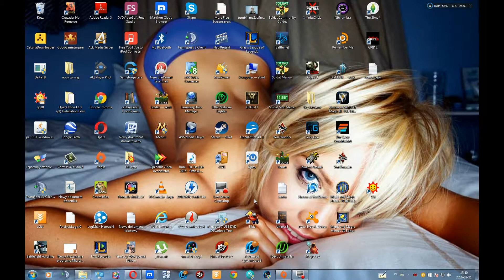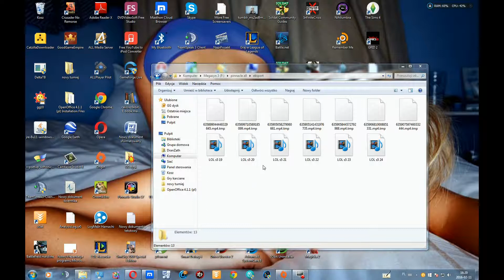Rankedy s5 - Lulu 25